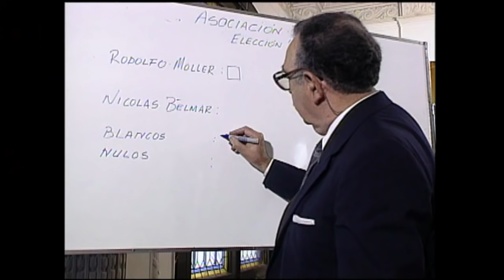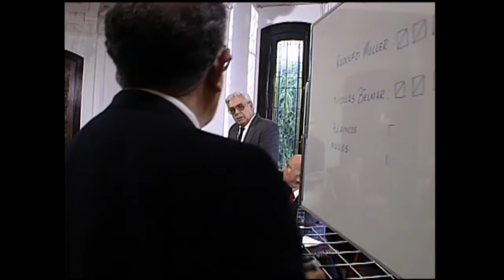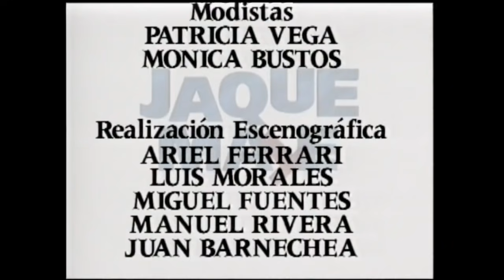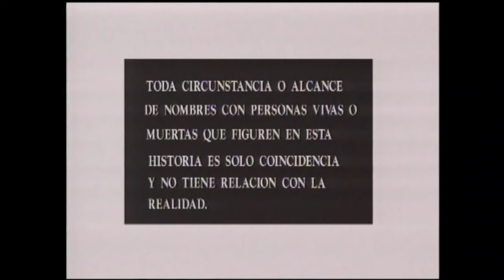Las modelos artísticas | Jaque mate - T1E51